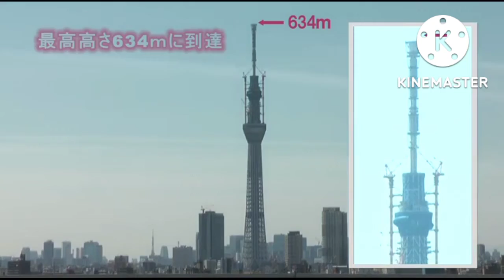Tokyo Skytree time lapse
0:00 the sacred war
2:58 ra khơi cùng đức kito
6:47 i love my mom